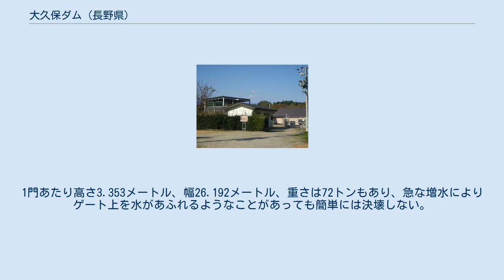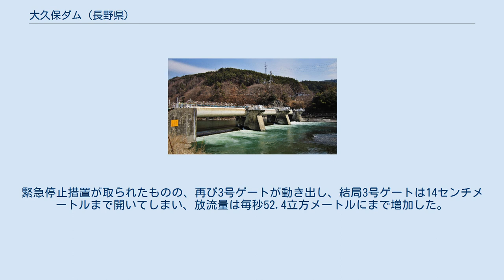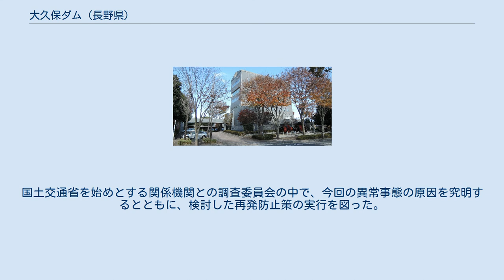大久保ダム (長野県)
大久保ダム（おおくぼダム）は、長野県駒ヶ根市と上伊那郡宮田村との境、一級河川・天竜川水系天竜川に建設されたダム。
大久保えん堤（おおくぼえんてい、大久保堰堤）ともいう。
高さ3.488メートルの重力式コンクリートダム（堰）で、中部電力の発電用ダムである。
同社の水力発電所・大久保発電所に送水し、最大1,500キロワットの電力を発生する。
 1926年（大正15年）3月5日に発足した天竜川電力（代表取締役は大同電力の福澤桃介）は、第一次世界大戦後の電力不足を背景に、天竜川の水資源を活用した水力発電所の開発を計画していた事業者らが合同で設立した電力会社である。
天竜川本流に9つの水力発電所を建設することが計画され、まず最上流の大久保発電所の建設工事が同年11月に着工。
1927年（昭和2年）9月に完成した。
その後、矢作水力、日本発送電を経て、中部電力が継承。
1966年（昭和41年）には無人化されている。
 大久保発電所の目的は、のちに着手する南向（みなかた）発電所の建設工事に必要とする電力を確保することであった。
当初は現在の地点よりも下流に建設される計画であったが、地元地域への配慮から立地を変更し、それに伴って出力規模も縮小されている。
取水先の大久保ダムは洪水吐として3門のローリングゲートを採用。
1門あたり高さ3.353メートル、幅26.192メートル、重さは72トンもあり、急な増水によりゲート上を水があふれるようなことがあっても簡単には決壊しない。
洪水予測が未熟な当時ならではの選定であった。
 低落差・大流量地点ということで、発電用水車は電業社原動機製作所製の横軸4輪単流露出双子フランシス水車を採用。
4輪のフランシス水車が連結され、長さは27メートルもあった。
当時すでに低落差・大流量地点に特化した発電用水車としてカプラン水車が開発されていたにも関わらず、なぜあえて4輪のフランシス水車を採用したのか、詳しい経緯は不明である。
完成当初は4輪すべての水車をフル稼働させていたが、のちに効率化のため渇水期は2輪だけを使って発電するといったことが行われている。
初めは4輪・2輪の切り替えを手動で行っていたが、1980年（昭和55年）に自動化された。
 発電機は芝浦製作所製の三相交流同期発電機を採用。
軸で水車に直結され、136.4 min-1（50ヘルツ時）ないし163.6 min-1（60ヘルツ時）で回転する。
44もの磁極を有し、直径は4メートル、重さは25トンもあった。
こうした低落差地点では水車発電機の大型化は避けられず、不経済だという弱点があった。
1945年（昭和20年）と1956年（昭和31年）には主軸が折れるトラブルが発生したほか、1966年（昭和41年）から1980年（昭和55年）にかけてはごみの流入が多いことから、4輪中2輪を外しての運転を余儀なくされた。
 1997年（平成9年）、水車発電機を一新。
これまで直結されていた水車と発電機との間には増速機が設けられ、水車の回転速度125 min-1を720 min-1に増速して発電機に動力伝達する。
これにより、新しい発電機は直径1.5メートル、重さ1.3トンと大幅な小型化・低コスト化を果たした。
なお、退役した古い水車発電機は、駒ヶ根市にある駒ケ根高原美術館に屋外展示・保存された。
 宮田村中心市街地から東に進み、河岸段丘を下りると天竜川である。
大久保ダムがある場所は伊那峡と呼ばれる名勝で、大久保ダムの右岸から上流に向かって、天竜川に沿って遊歩道が整備されている。
また、大久保ダムの上流に架かる吊り橋・北の城橋の上からは伊那峡を一望することができる。
奇岩と老松とが調和した景観が伊那峡の特長である。
 2002年（平成14年）10月16日の13時05分から13時11分にかけて、大久保ダムの洪水吐が誤作動し、ダムに貯えた水が放流されるという異常事態が発生した。
異常発生前は2号ゲートを9センチメートル開けて、毎秒12.5立方メートルの水を放流していたが、異常発生後は2号ゲートが25センチメートル、閉じていた3号ゲートが10センチメートルまでそれぞれ開いてしまい、放流量が毎秒47.7立方メートルに増加した。
緊急停止措置が取られたものの、再び3号ゲートが動き出し、結局3号ゲートは14センチメートルまで開いてしまい、放流量は毎秒52.4立方メートルにまで増加した。
13時11分にゲートの位置を異常発生前の状...